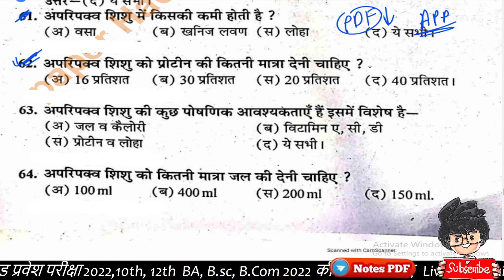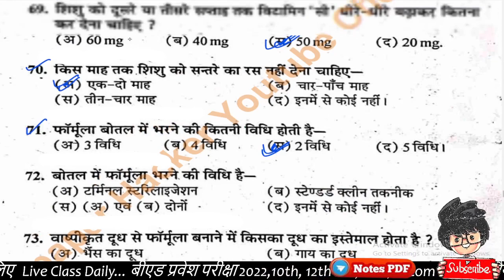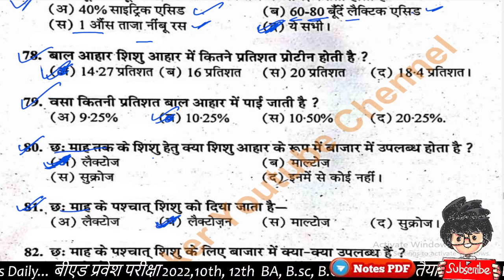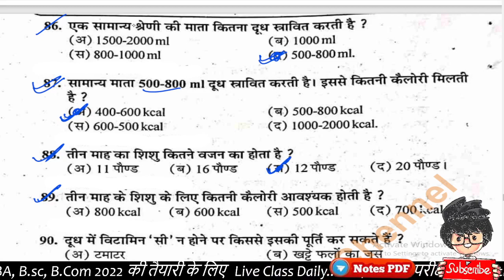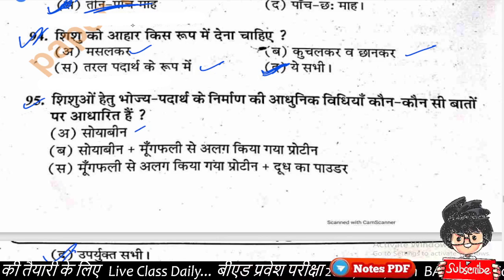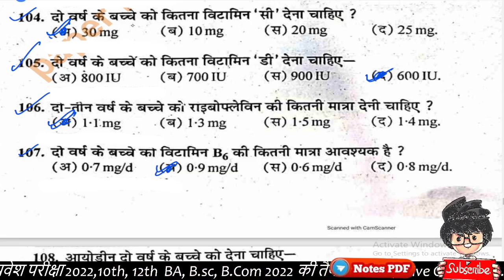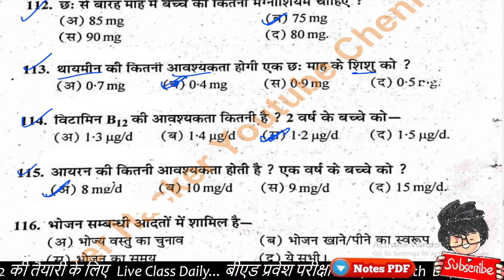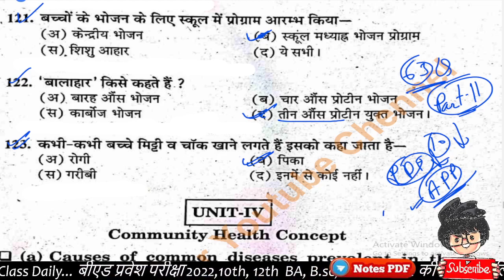B.A/Bsc / BCom Food Nutrition and Hygiene Objective question 2022 important question, part-11